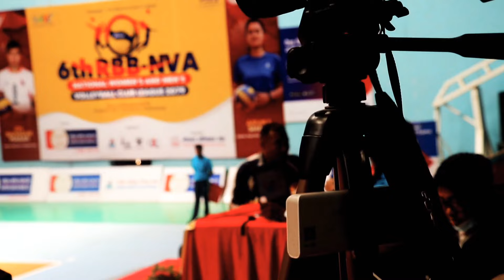Gandaki र NPC को खेलमा तनाब कसरि/यहि spikes ball मा हो भयको हेर्नुहोस